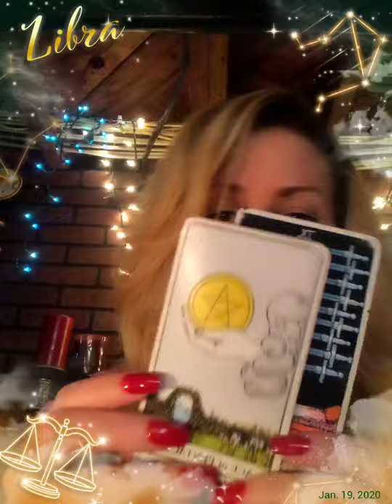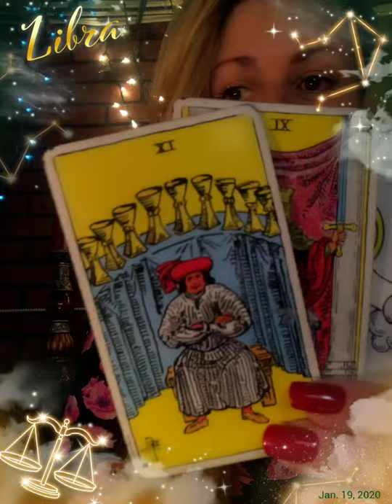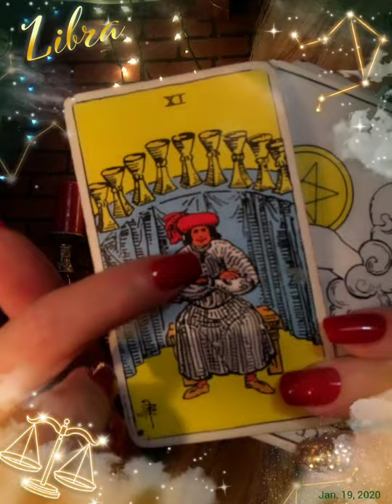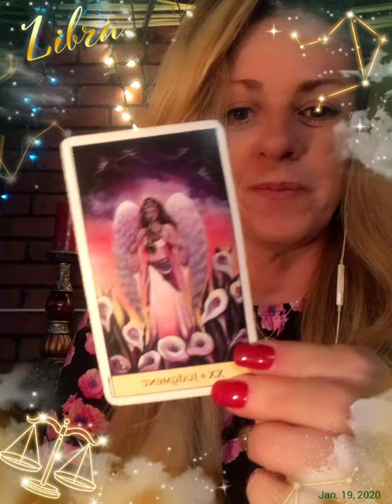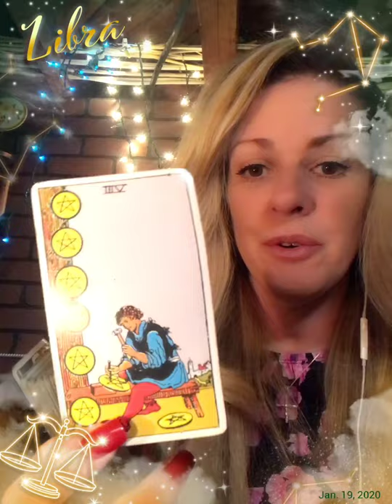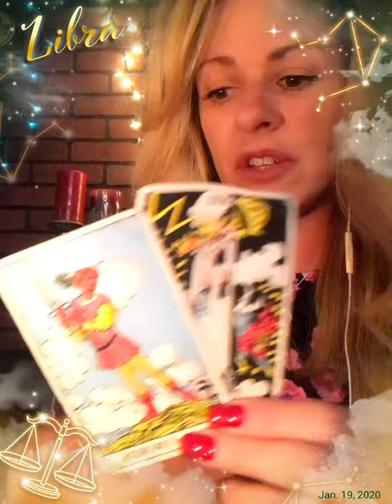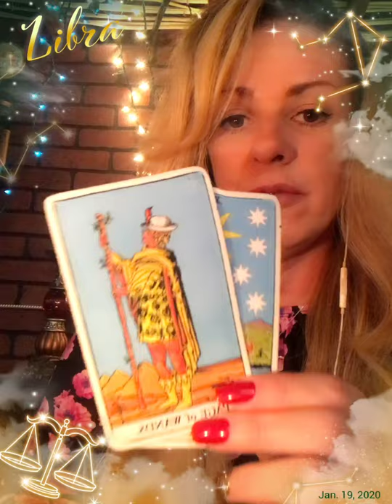Libra.....They Show Potential But That Isn't Enough For You..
📲 Personal Readings iPhone & Android

💌 Correspondence
Moonpie
P.O.Box 106